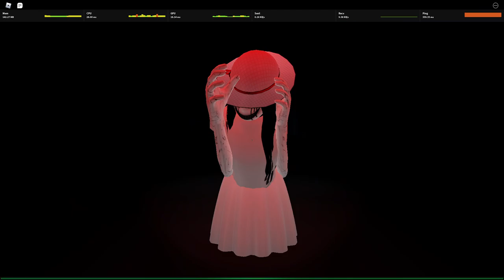White lady crying in The Mimic chapter 1 (Roblox)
i am back with content i guess?,since like the game will be updating soon,if the game updates,i will post more content and maybe a dares video.LIKE AND SUB PLWEASE UWU.